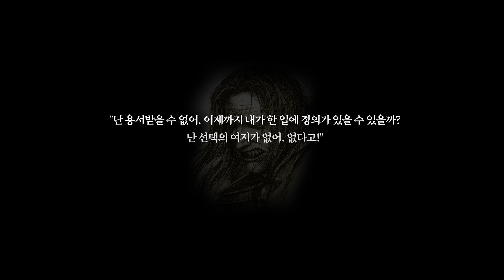Konrad Curze Paint Guide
00:00 시작
05:03 완성

※ 본 영상은 산돌구름 폰트로 제작되었습니다